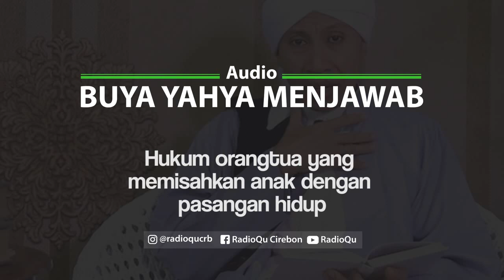#107 Hukum orangtua yang memisahkan anak dengan pasangan | Buya Yahya Menjawab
bagaimana jika orangtua yang memisahkan anak dengan pasangan hidup
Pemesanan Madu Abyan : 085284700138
Line : @radioqu_cirebon